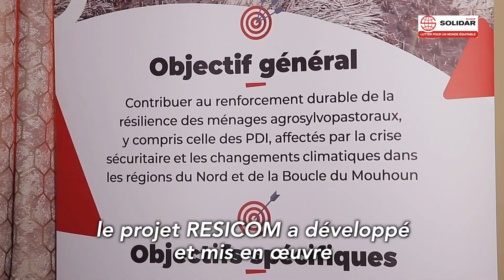Des garderies locales pour décharger les femmes de la garde des enfants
Porter son enfant au dos pour mener les travaux champêtres sous les chauds rayons du soleil, c’est le quotidien épuisant de beaucoup de femmes agricultrices au Burkina Faso. Pour éviter les risques pour l’enfant et soulager les mères, le projet RESICOM a développé et mis en œuvre l’idée de garderie locale appelée MaBYZ.

MaBYZ en langue locale mooré « Ma Baas Yiire Zaka » est une initiative de garde d’enfants de 0 à 6 ans. C’est est une approche développée par Solidar Suisse visant la promotion du travail décent. Elle est mise en place lorsqu’il y a une activité collective en milieu rural qui mobilise des femmes avec au moins 10 enfants.

Dans le cadre du projet de « Renforcement de la résilience communautaire des ménages agrosylvopastoraux dans les régions de la Boucle du Mouhoun et du Nord » (RESICOM) il est prévu l’installation de 30 MaBYZ dans les régions de la Boucle du Mouhoun et du Nord.
En savoir plus sur cette approche dans cette capsule vidéo